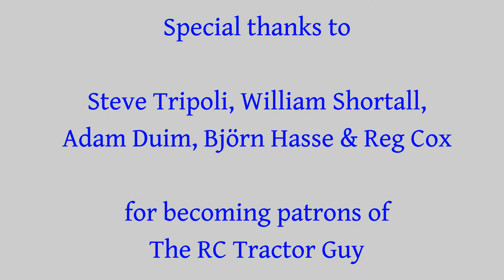RC Tractor Guy at the Tullyvin Fair 2016 #5 - Komatsu PC400 Loading a Trailer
In the final video from the Tullyvin fair you can see the Komatsu PC400 loading a tipping trailer.